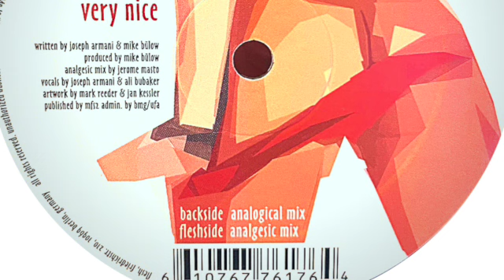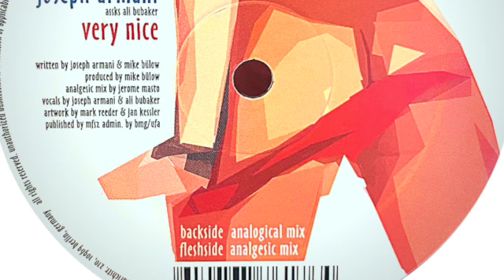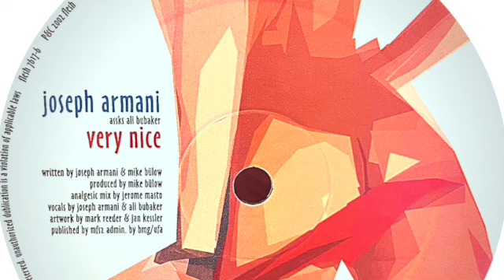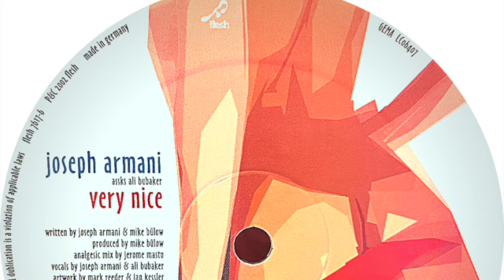JOSEPH ARMANI ASSKS ALI BUBAKER - Very Nice (Analogical Mix)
Flesh – 7617-6
Vinyl, 12"
Germany
2002
Electronic
Progressive House, Techno